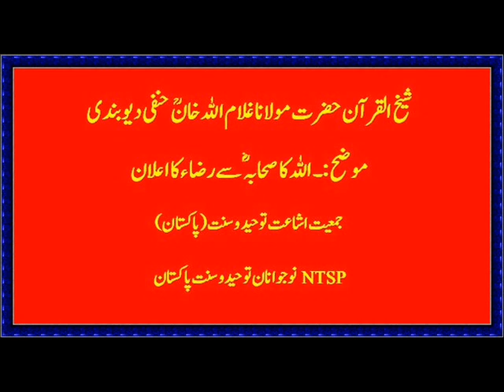Sheikh-ul-Quran Hazrat Moulana Ghulam ullah khan r.a Allah ka Sahaba r.a sy raza ka elan part 2/6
NTSP...gre8 speech by Sheikh ul quran r.a on Allaha ka sahaba r.a sy raza ka elan in beautifull way from the Holy Quran and Hadees muabrik...must listen...jamiat ishaat toheed wa sunnah pakistan